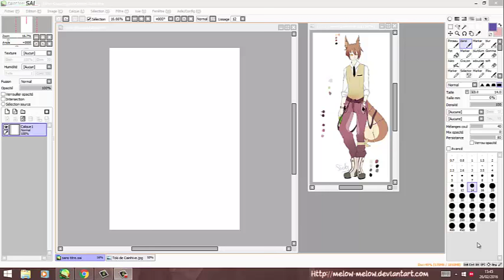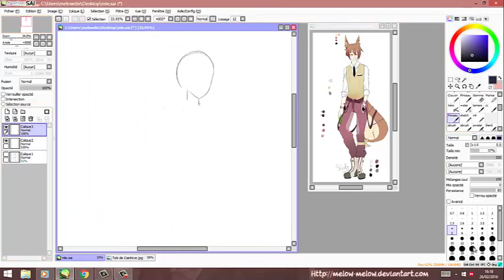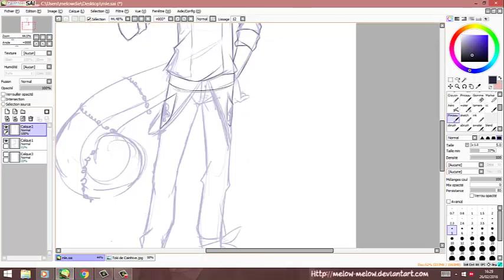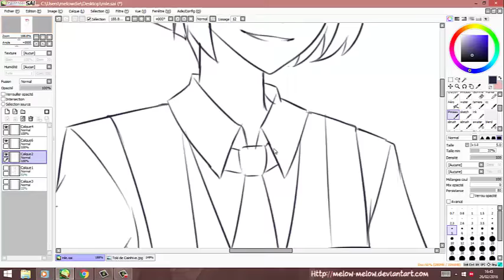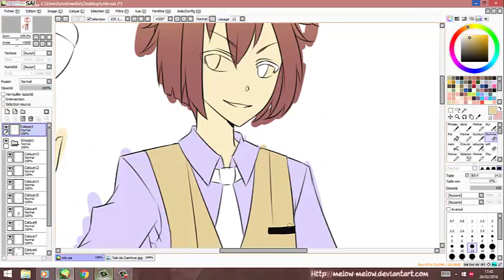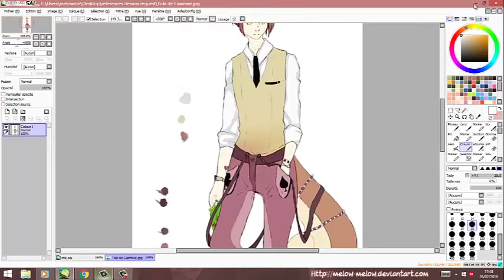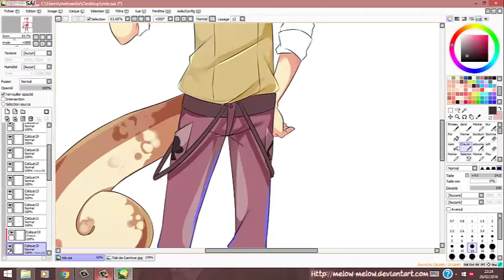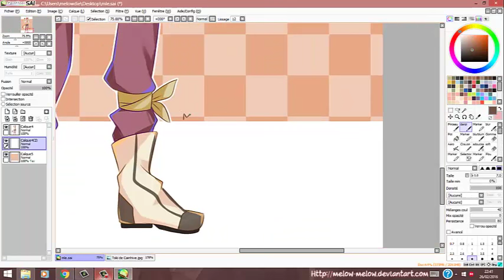Toki - Speedpainting Request [ PAINT TOOL SAI]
♥Tools ♥:

-Cintiq 13HD

-Paint tool SAI & Photoshop CS6.

♥ Real time ♥ : 2 hours 30 .

♥ Music ♥ :

- Kou Shibaki @love searchlight - musicbox
-Mika Nakashima@Boku ga shinou to omotta nowa - musicbox.